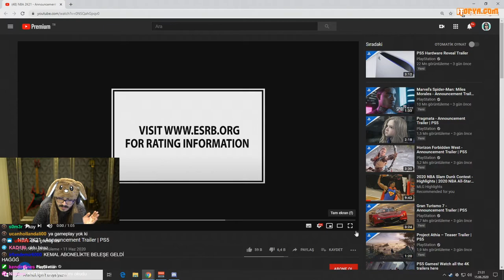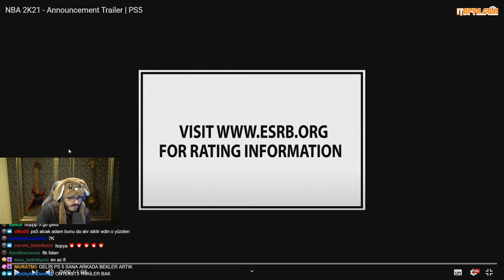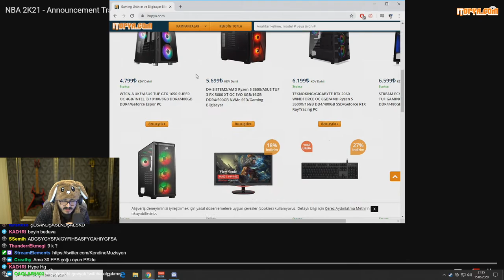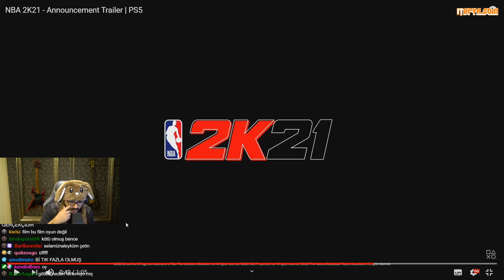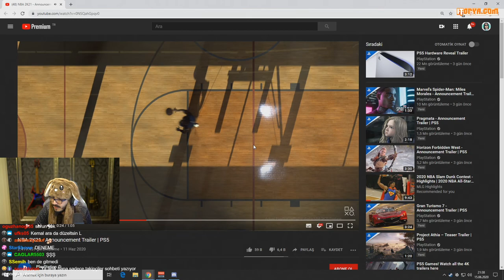KendineMuzisyen 2020 New Ps5 NBA2K21 Hakkında Tepkisi - Bu Fiyata Alınır Mı Takipçilere Ps5 Veriyor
Kendine Muzisyen Yeni Ps5 Hakkında Yorumu
Büyümem İçin Destek Olur Musunuz ? :)